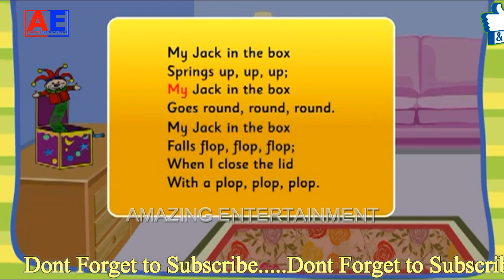My Jack in the Box | Popular Nursery Rhymes Song Collection By Amazing Entertainment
My Jack in the Box
Popular Nursery Rhymes Song Collection
Five Little Soldiers
nursery rhymes
baby songs
kids songs
rhymes
preschool songs,children songs
for kids,share your toys song